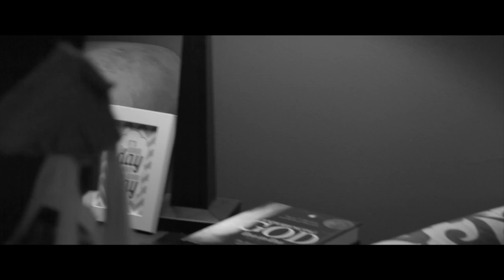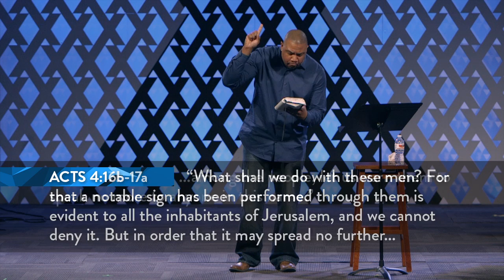Acts: Week 3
Despite intense opposition, the good news of the gospel advanced boldly through the early church. In this sermon, Pastor Curtis Gilbert shows us why we can speak with the same authority two thousand years later.